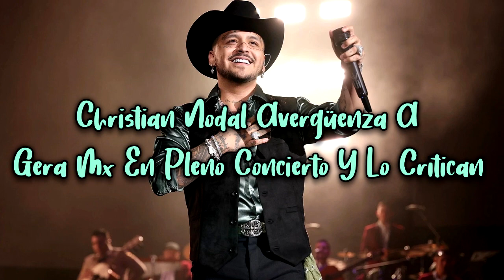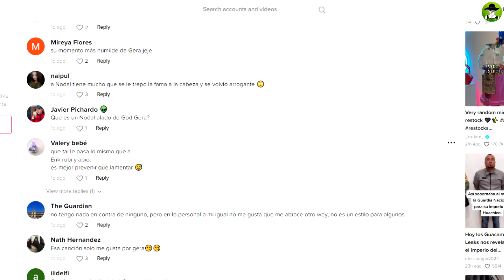Christian Nodal Avergüenza A Gera Mx En Pleno Concierto Y Lo Critican